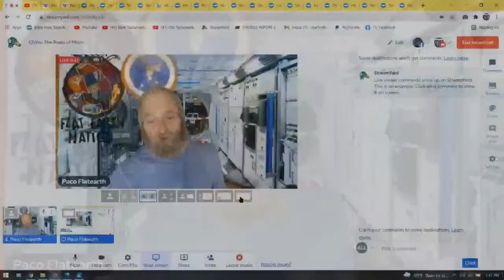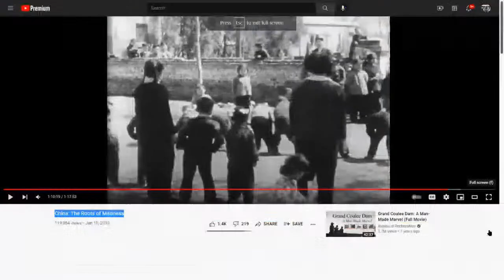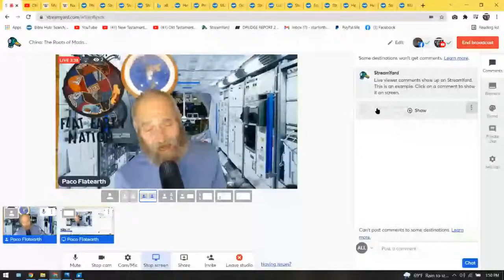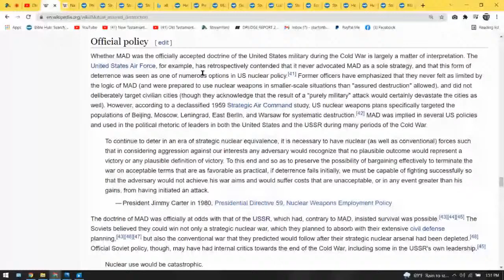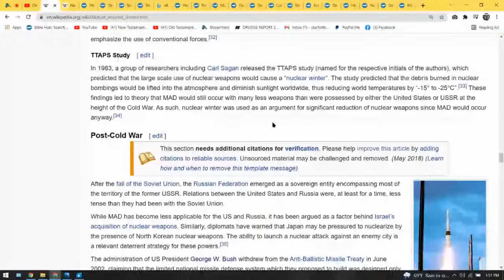China: The Roots of Madness